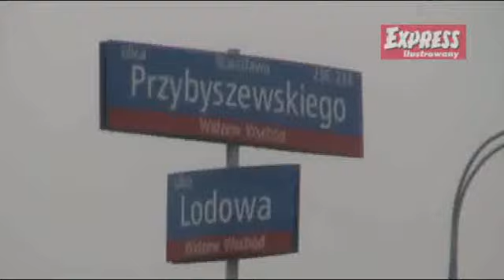Dziura na dziurze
Są w Łodzi drogi, po których nie da się przejechać
-- nawet slalomem -- by nie wpaść w dziury. Drogowcy nie próbują nawet ich naprawiać, bo... nie rozpisali jeszcze przetargów. Gratulujemy!